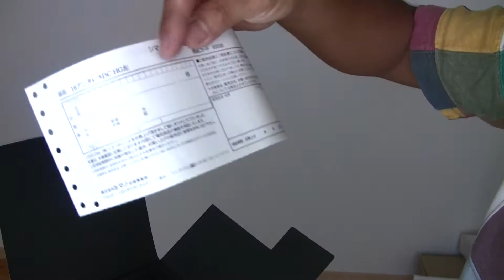ついに来たアラレちゃん。シマノ アンタレス ＤＣ ＨＧ（antares dc hg leet）。